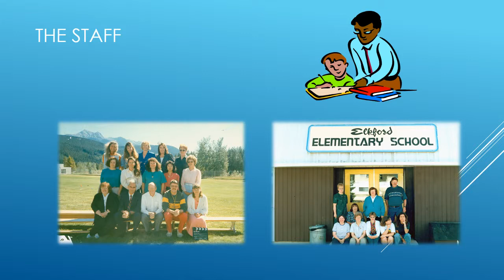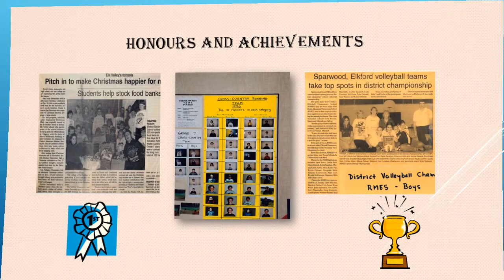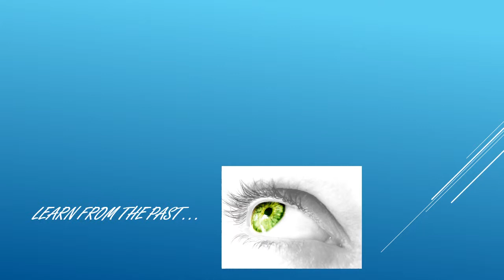Elkford Elementary School Legacy of Learning Project HD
Song is and extended version of Ed Helms cover of I will Remeber You by Ed Helms.